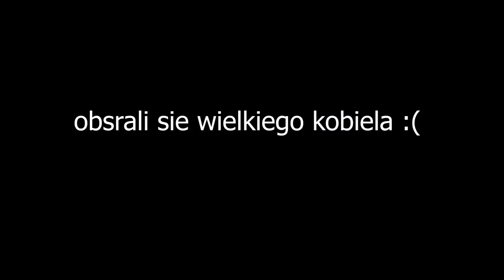8 LATEK CHCIAL DAC 50K ZA KLAME i WALNAL QUITA! na Lean Reborn